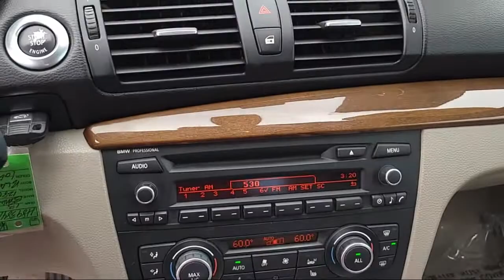2013 BMW 1 Series i St. Petersburg Tampa Clearwater Bradenton Palm Harbor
2013 BMW 1 Series i Stock Number: H893841 Vin:WBAUL7C59DVE87622.